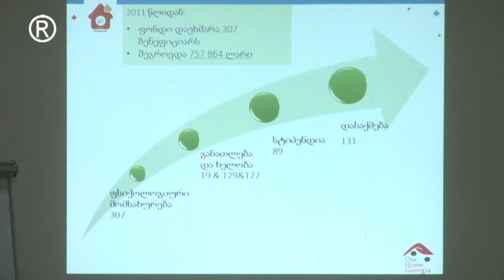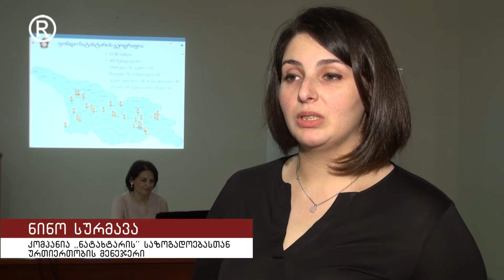სახელმწიფოს ზრუნვიდან გასული ახალგაზრდების ინტეგრირება საზოგადოებასთან